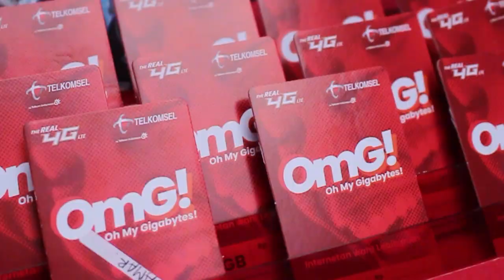Bumi Sriwijaya Cup FreeFire Competition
Kisel dan Dunia Games membuat FreeFire Competition yaitu Bumi Sriwijaya Cup, dengan hadiah menarik dan hiburan menarik seperti bagi-bagi saldo LinkAja! liatt keseruannya!